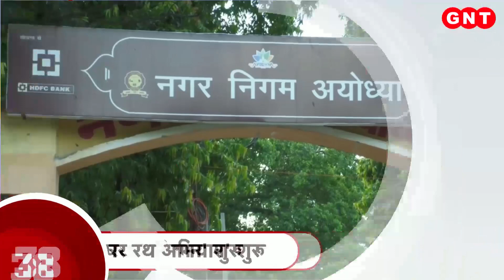Top News: बजट पर संसद में मैराथन बहस, देखें देश-दुनिया की बड़ी खबरें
बजट के खिलाफ विपक्ष का हल्ला बोल, संसद के बाहर बजट के खिलाफ इंडिया गठबंधन के सांसदों ने विरोध प्रदर्शन किया. देखें देश-दुनिया की बड़ी खबरें.